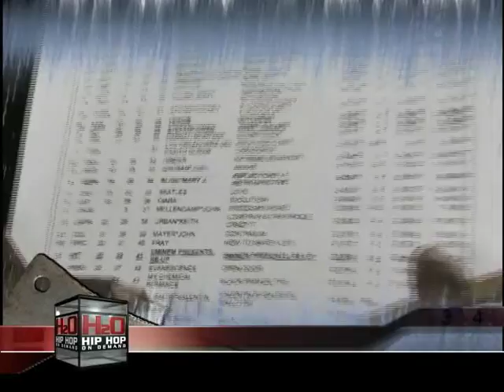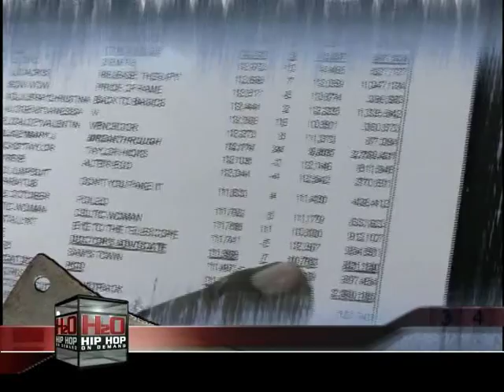G-Unit Interview Part 2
G-Unit Interview Part 2 of 2